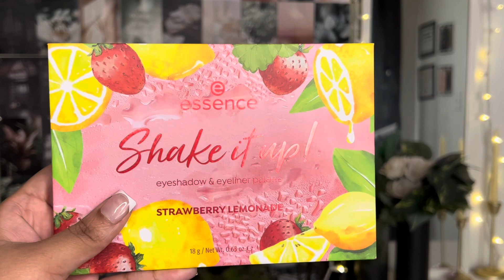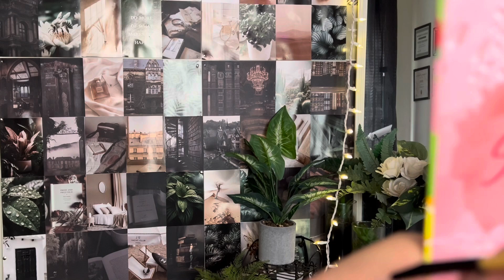Essence Strawberry Lemonade Shake It Up ! Eyeshadow palette swatches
Personal IG @Kassandraxmariee
Business IG @Kassandramarieartistry